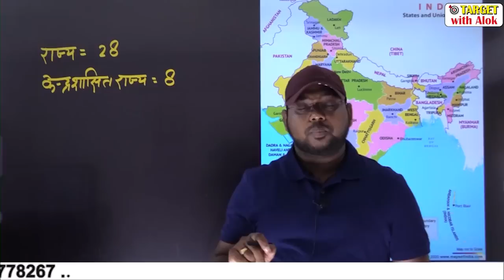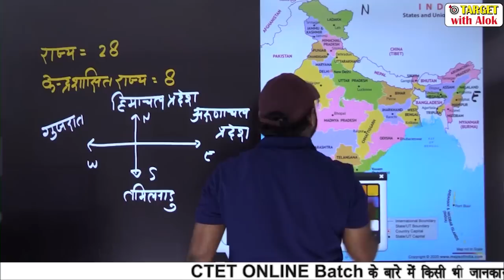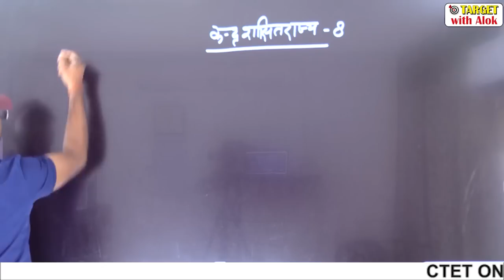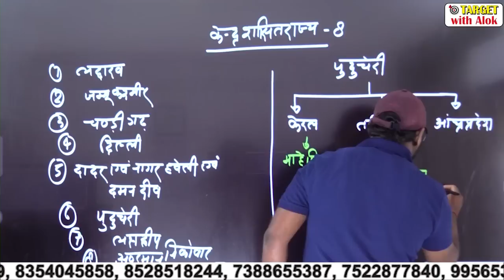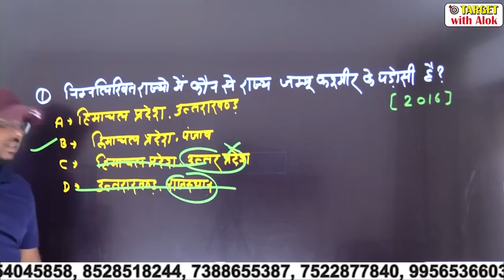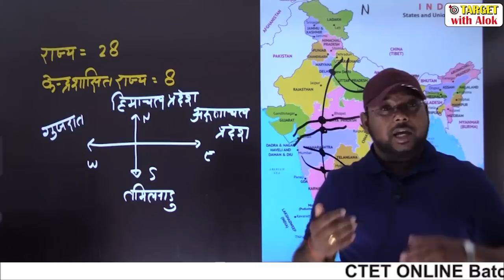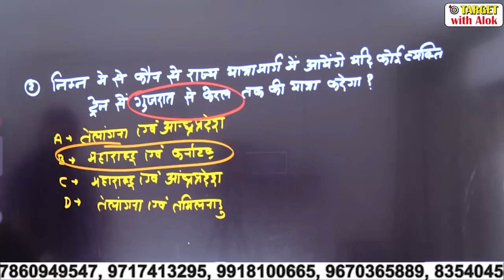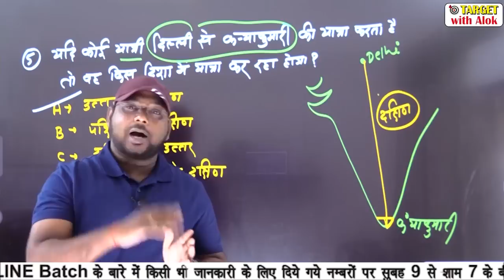CTET-2020 || Environment - पूरा कोर्स निःशुल्क है, ज्वाइन करने के लिए अभी Whatsap करें- 9335596136